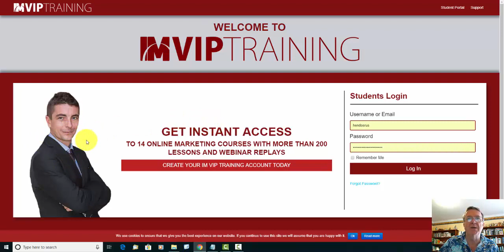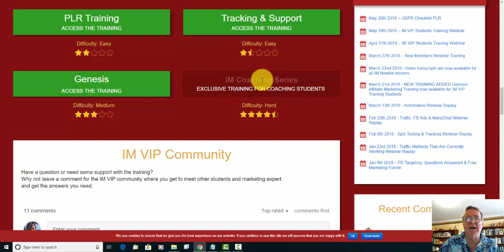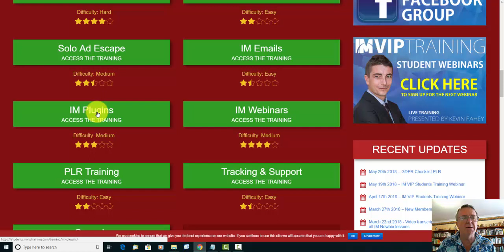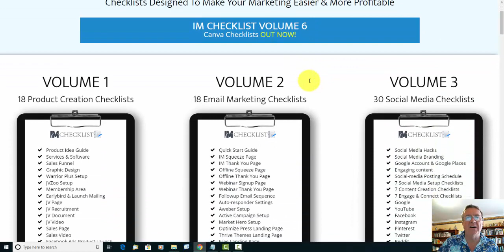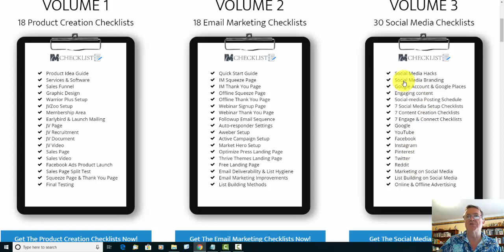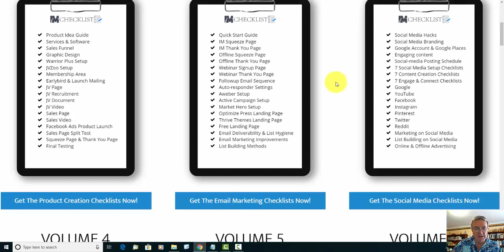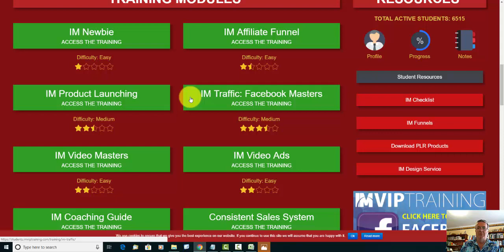IM VIP TRIAL REVIEW | Best IM VIP Trial Review PLUS Bonuses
IM VIP Trial Review
In this video Paul talks about why the legendary IM VIP Trial is such fantastic value for just $1.

ATTENTION: Please note that in the video Paul says the trial period is for 7 days.  This is NOT the case and it is now 5 DAYS.

Check Out My IM VIP $1 Trial Review And See Why it Makes Perfect Sense to Grab This...
Hey peeps, I'm super excited to be able to tell you that Kevin Fahey's legendary IM VIP $1 Trial deal is back again, and why it makes good sense to grab it this time round - even if you don't plan on continuing with it.  Want the info?  Then read on...

As you probably know, Kevin Fahey is an old hand and the goto guy for Internet Marketing in the MMO (Make Money Online).  He's been doing this for about 10 years now, and in that time has become one of the most successful marketers in the business.  So he definitely knows his stuff.

In his flagship product IM VIP TRAINING, he shares his entire collection of knowledge - every product he's ever made - in one amazing collection of trainings.

And that's what the IM VIP $1 Trial is all about.  It allows you to take a look inside this incredible collection of internet marketing good stuff without cost and without making a commitment.

You'll have a full 5 days to  go through as much or as little as you want and get a real feel for the value stored here.

Without doubt, this is the deal of the century, but it may NOT be repeated again.

Look, this is without doubt the deal of the century because even if you just take up the $1 trial and have a look around, you'll find so much value to be had, even inside the 5 days, that you will absolutely love it.

And one thing I love about Kevin is that he's not like a lot of those other guys out there who sell courses.  He's in it for the long haul and if you have any problems he'll see that you get fixed up no matter how long it takes. I know this from personal experience cos I'm not the brightest star in the night sky ;)

So like I said, this opens on June 21st at 9am EST, so let's take a look inside and see what you'll be getting access to for your dollar...

And I should point out that for your dollar, you get access to everything that a full fare paying members gets access to.  Nothing is held back in the IM VIP $1 Trial.

One thing I do want to point out before I continue is a couple of items that you don't get access to with the IM VIP membership...
You don't get access to Kevin's high end IM VIP COACHING modules at bottom right.  And you don't get access to the IM Funnels or IM Checklist.  But that's no different whether you're in here with a $1 trial or as a full fare passenger.

Of course, if you take a look at those courses by clicking the buttons and you like what you see, you can grab them from inside this training.

Now then, if we take a look inside one of these trainings (it could be any one) we can take a look at the layout so you can see what you're getting.

And then inside any one module we'll see there's a breakdown of the topic into individual video trainings.

Each course is fully comprehensive and complete and all information is presented by Kevin in a clear and concise manner.

Now, going back to the checklists, I would like to point out that these are actually invaluable lessons in their own right.  You'll remember I said that they weren't included - but these are such fantastic learning centers that I thought I should mention them here...

As you can see, there are checklists available for 6 individual aspects of online marketing.
Product Creation
Email Marketing

Of these, I decided that probably the most useful single IM Checklist for most people was the Social Media Checklist Pack which actually contains 30 individual Social Media Checklists to guide you thru ALL your social media marketing. And because I want to look after you, I sweet-talked Kevin into letting me give you this as a completely free bonus when you grab IM VIP $1 TRIAL by clicking my button today.

So I've hooked you up with that and it's yours to keep just for trying the $1 test drive.  So even if you just use the training for 5 days and get your FREE pack of 30 Social Media Checklists - all for just $1, then I'm sure you know that you've scored the deal of the century... haha.

Ok, that's the deal folks... I'm done.

You’ve heard me say that Kevin's training is flawless and he himself is ultra successful.  That means you can trust him to share the exact information that will allow you to following in his ginormous footsteps.

“To Get Started With Your IM VIP $1 Trial, Just Click The Link At the top of this description and Your Social Media Checklist Pack Will Be Delivered Automatically...”

IM VIP $1 Trial
IM VIP Trial Plus Bonuses
Get IM VIP Trial
Get IM VIP $1 Trial